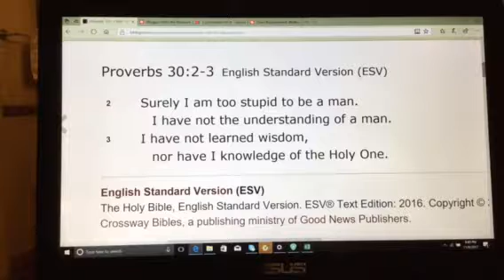Proverbs 30:2-3 ESV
Proverbs 30:2-3 ESV Surely I am too stupid to be a man. I have not the understanding of a man. I have not learned wisdom, nor have I knowledge of the Holy One.